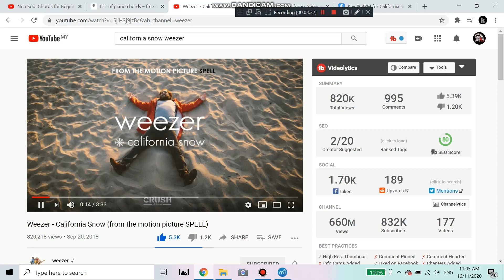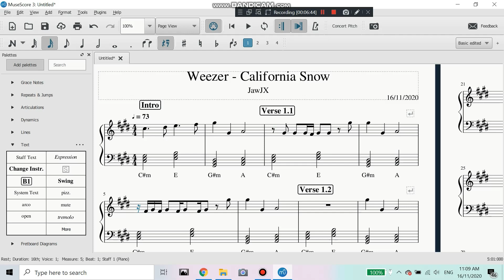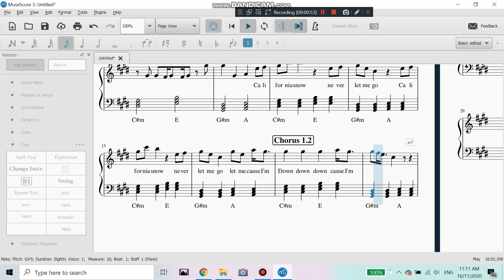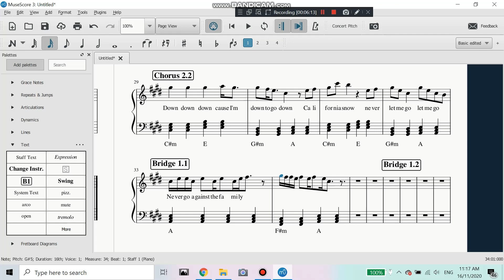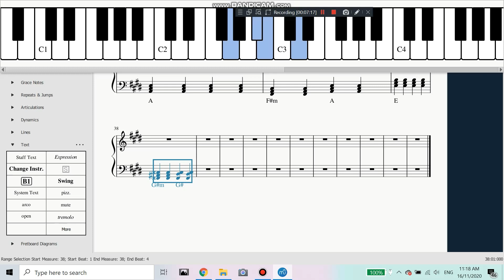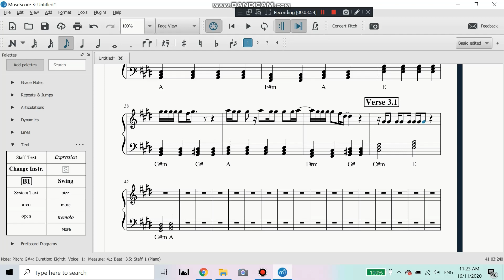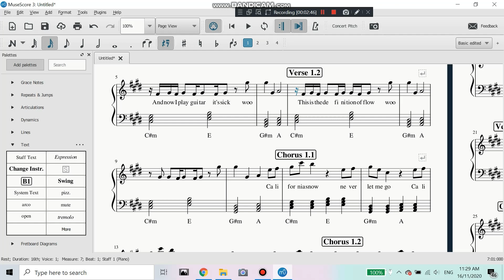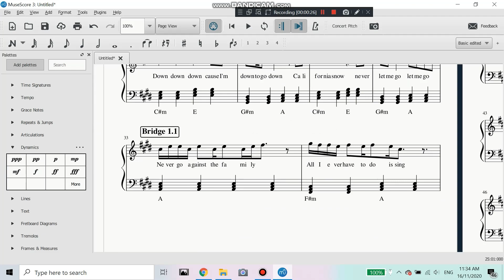The Making Of: Weezer - " California Snow " Piano Sheet Music